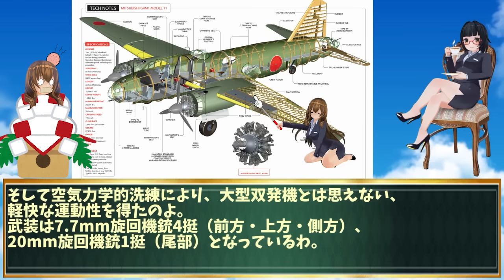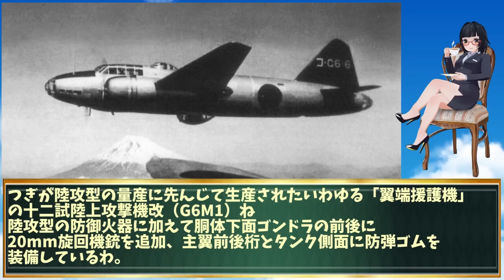【兵器解説 航空機】一式陸上攻撃機の秘密 今まで知られていなかった真実とは？ 【voiceroid 兵器 解説】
「一式陸上攻撃機」は、第二次世界大戦中に日本が使用した主要な航空機の一つです。この攻撃機は、その時代の航空技術の粋を集めた結果として開発されました。一式陸上攻撃機は、特に太平洋戦争において日本陸軍の重要な力となり、多くの作戦に投入されました。

この航空機は、その優れた飛行能力と信頼性の高さで知られています。一式陸上攻撃機は、長距離を飛行する能力を持ち、また多様な爆弾や銃器を搭載することが可能でした。これにより、敵地深くへの攻撃や、敵艦隊に対する攻撃など、様々なミッションを遂行することができました。

また、一式陸上攻撃機は、その設計においても注目されています。当時の日本の航空技術の進歩を象徴するような、革新的な設計がなされていました。その結果、一式陸上攻撃機は高い運動性と速度を実現し、敵機との戦闘においても優れた性能を発揮しました。

戦争の進行とともに、一式陸上攻撃機はさらに多くの改良を受け、その性能は絶えず向上していきました。これにより、戦争の終盤においても、一式陸上攻撃機は日本陸軍の重要な資産としてその価値を保ち続けました。